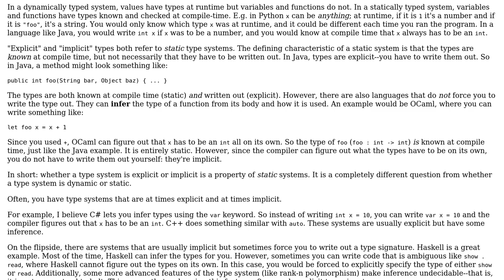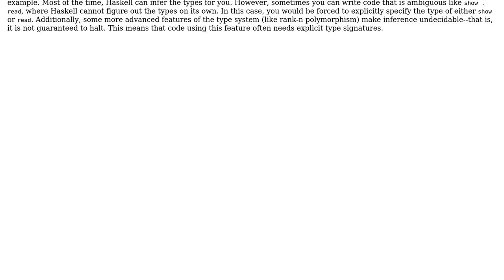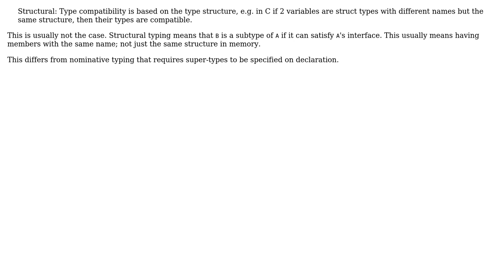Software Engineering: Type systems: nominal vs. structural, explicit vs. implicit (4 Solutions!!)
Software Engineering: Type systems: nominal vs. structural, explicit vs. implicit

With thanks & praise to God, and with thanks to the many people who have made this project possible! | Content (except music & images) licensed under CC BY-SA | Music | Images & others | With thanks to user Tikhon Jelvis user Telastyn user Noor user Mat user Eduardo Pareja Tobes user AProgrammer and the Stack Exchange Network Trademarks are property of their respective owners. You are responsible for your own actions.